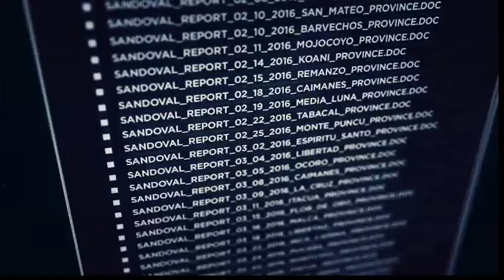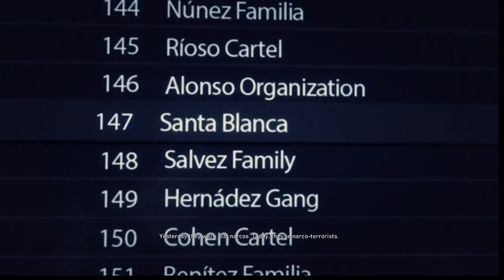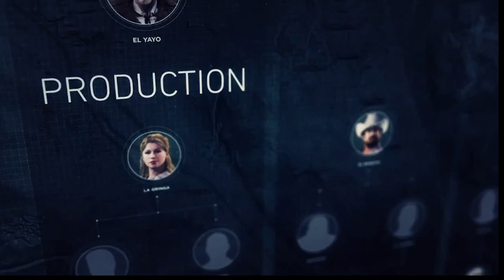GHOST RECON WILDLANDS Walkthrough Gameplay Part 1 - Yuri & Polito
Ghost Recon Wildlands Gameplay Walkthrough Part 1 includes a Review, Single Player Campaign, and Mission 1: La Yuri Y El Polito of the Ghost Recon Wildlands (GRW) Single Player Campaign for PS4 Pro, Xbox One S, and PC. This Full Game Tom Clancy's Ghost Recon Wildlands Gameplay Walkthrough includes a Review, all Campaign Missions, all Cutscenes, Vehicles, Skills, Guns, Factions, Character Customization, Single Player, and the Ending of the Single Player by theRadBrad.

Tom Clancy's Ghost Recon Wildlands is an open-world tactical shooter video game developed by Ubisoft Paris. It will be the tenth installment in Tom Clancy's Ghost Recon franchise and the first Ghost Recon game to feature an open-world environment. The game will move away from the futuristic setting introduced in Tom Clancy's Ghost Recon Advanced Warfighter. It will instead feature a scene similar to the original Tom Clancy's Ghost Recon. Ubisoft has described it as one of the biggest open-world games they have ever published, with the game world including a wide variety of environments such as mountains, forests, deserts, and salt flats. The game will be playable on Microsoft Windows, PlayStation 4, and Xbox One.

The game is set in Bolivia, which has become increasingly unstable as the Santa Blanca drug cartel gains more power and influence to the point where Bolivia has become the world's largest producer of cocaine. The rise in control of these drug cartels concerns the United States Government, as Santa Blanca's influence has begun to spread beyond Bolivia. As a result, the United States Army dispatched an elite special operations unit called "the Ghosts" to destroy the cartel and reveal the connection between Santa Blanca and the local government.